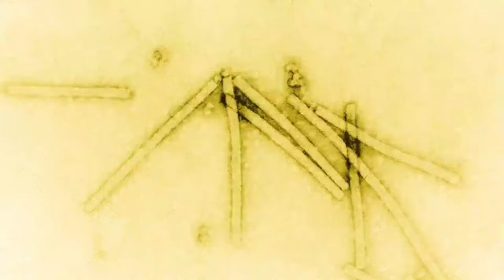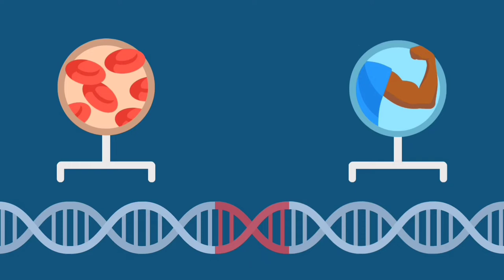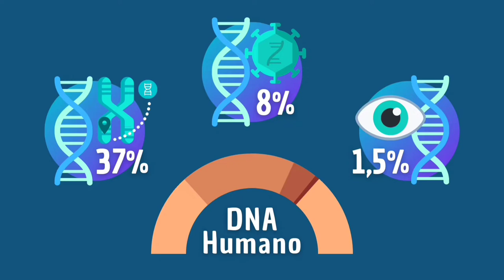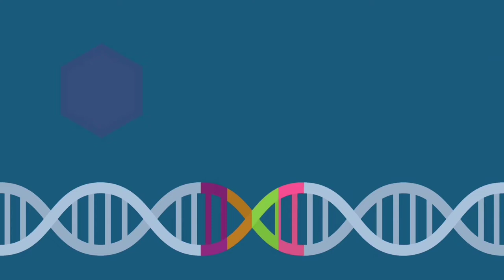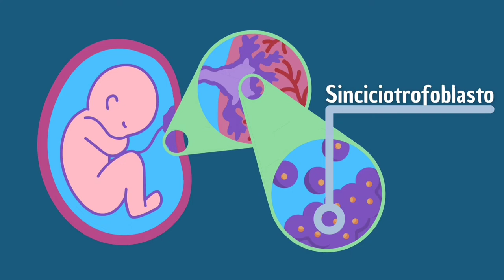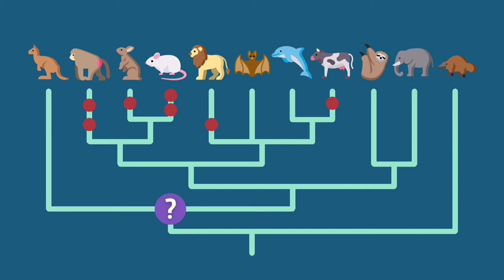Como vírus antigos influenciaram a evolução humana